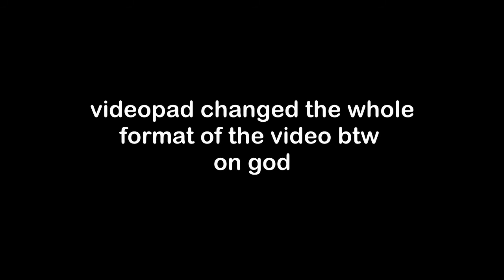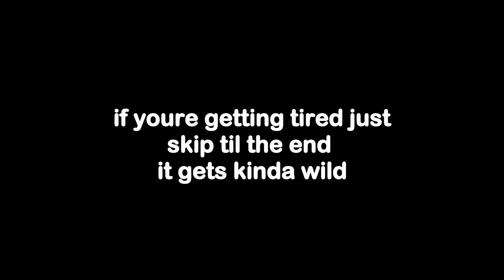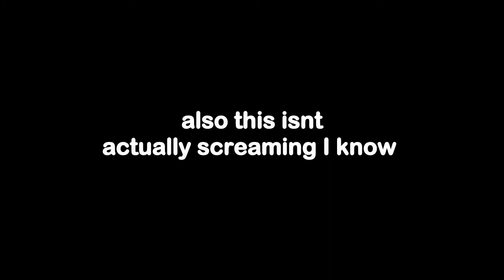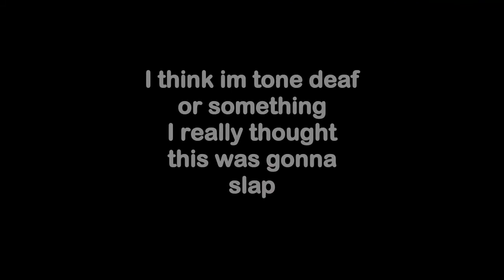Real life but im screaming the lyrics (read desc)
ok im not screaming the lyrics you got me, im just fucking my mic up, no its not clickbait what do you mean?
also credit to my friends, they drew a few of the pics in the video, mad respect to them